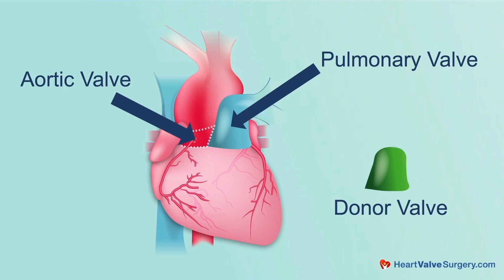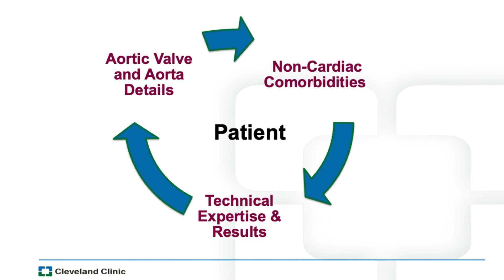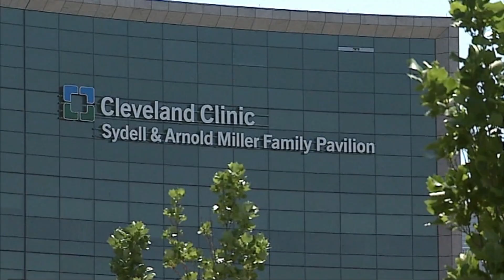4 Must-Ask Questions BEFORE the Ross Procedure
- The Ross Procedure is an advanced and durable option for aortic valve replacement, particularly for younger patients who want to avoid lifelong anticoagulation (blood thinners). However, before moving forward, it’s crucial for patients to ask the right questions to ensure they are making the best decision for their long-term health.

To help guide patients through this important process, we spoke with Dr. Eric Roselli, Chief of Adult Cardiac Surgery at Cleveland Clinic in Cleveland, Ohio. With extensive experience in the Ross operation, Dr. Roselli provides expert insight on the four essential questions every patient should ask before choosing this surgical approach.

In this video, Dr. Roselli discusses:

- How to determine if you’re a good candidate for the Ross surgery
- Why is anticoagulation an important consideration for patients
- The differences between biological valve, mechanical valve and Ross options
- The importance of selecting a surgeon and center with Ross expertise
- How to evaluate a hospital’s surgical outcomes and complication rates
- What to expect for long-term durability and future interventions